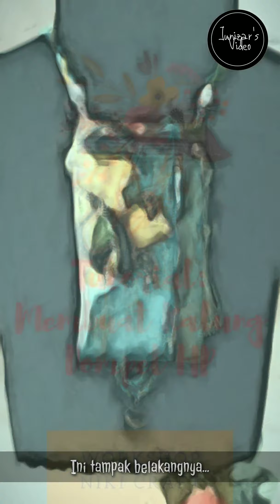TUTORIAL: MEMBUAT KALUNG DOMPET HP DARI PERCA BATIK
Tutorial ini diajarkan oleh mentor Niki Craft: Ibu Ninik Suryani.